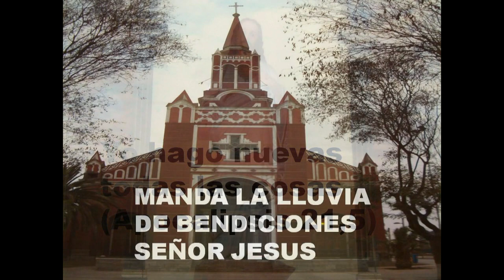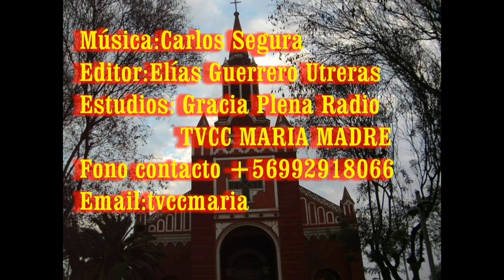GOTITAS DEL ESPIRITU SANTO 27 Oct 2020 promesas Sal 58